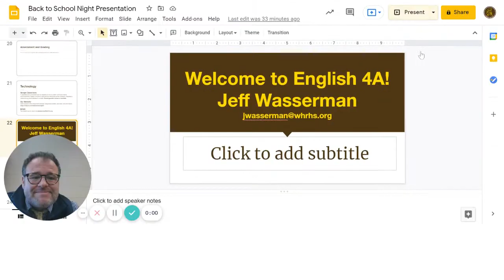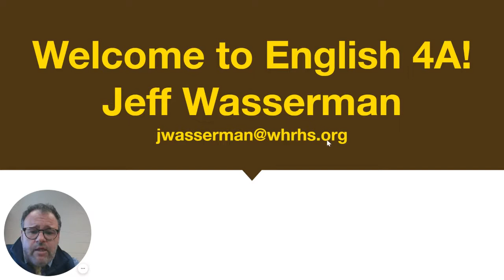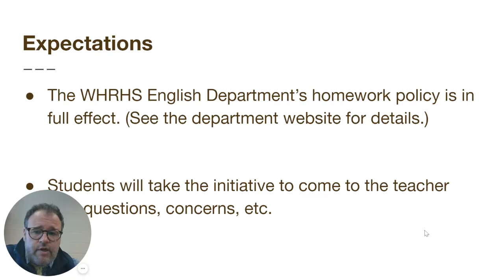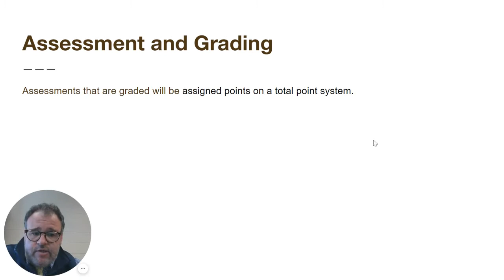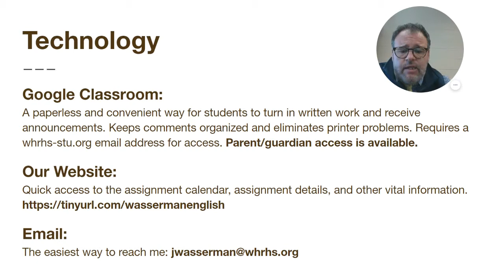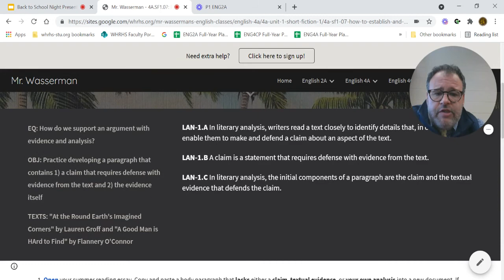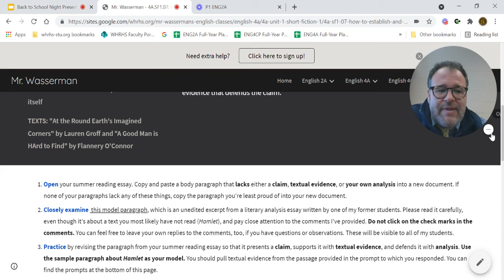Back-to-School Night 2021: P8 English 4A